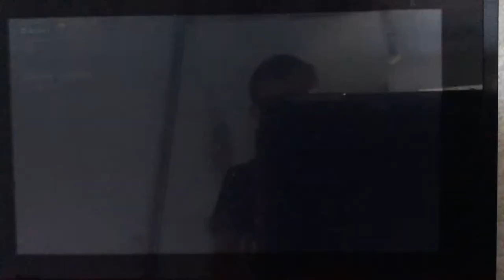Finding soggy caves